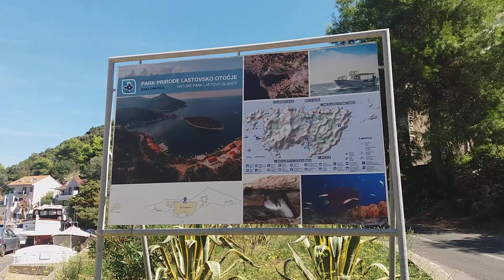Zaklopatica, Lastovo, Dalmacija, Hrvatska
Jadran